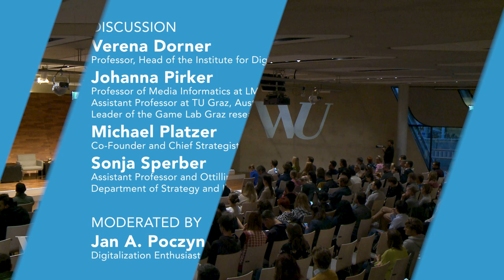AI and equal opportunities | WU matters. WU talks.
How (un)fair is artificial intelligence?

This event is organized by the team of the Vice-Rector for Human Resources and Digital Infrastructure.

The use of artificial intelligence (AI) is steadily increasing in all areas of life. Since all AI systems are fed by humans, they reflect human preferences and assumptions. Can we program fairness into AI systems? Do diverse teams also create diverse databases? And what can we learn from AI? Together with experts, we will be discussing how we can ensure that AI becomes a technology that benefits everyone.

Discussion:
Verena Dorner is professor of information systems and heads the Institute for Digital Ecosystems at WU Vienna. Her research focuses on the interdependencies between digital (eco)systems, algorithm/AI design, and user behavior.

Johanna Pirker isprofessor of media informatics at LMU Munich, Germany, assistant professor at TU Graz, Austria, and leader of the Game Lab Graz research group. Her research interests include AI, data analysis, immersive environments (VR), games research, and gamification strategies.

Michael Platzer is co-founder and chief strategist of Mostly AI, a leading software technology company specializing in AI-powered synthetic data.

Sonja Sperber is an assistant professor and Ottillinger Habilitation Fellow at the Department of Strategy and Innovation at WU Vienna. Her research focuses on strategic and organizational innovation management. In particular, she investigates the impact of the gender data gap in management practice and theory.

Moderated by:
Jan A. Poczynek is a digitalization enthusiast and co-founder and managing director of NOWEVOLVE